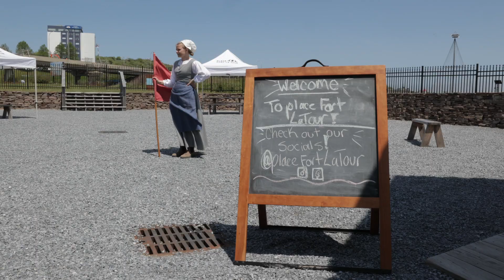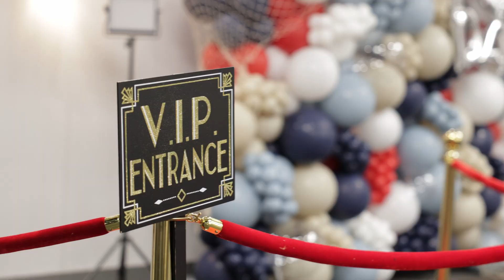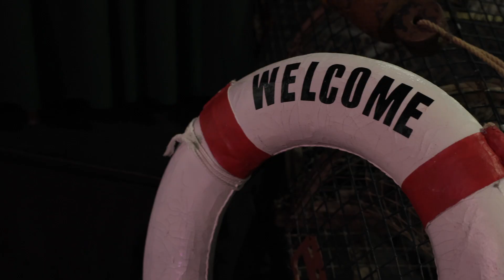Port Days Recap 2023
We want to thank everyone who attended and participated in Port Days 2023 in Saint John.

Recap Video done by Naomi Peters